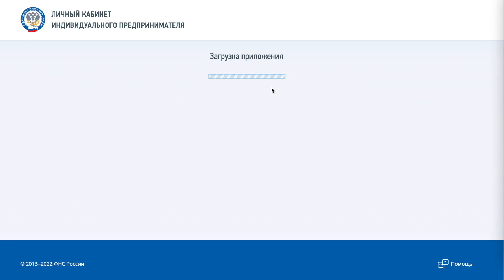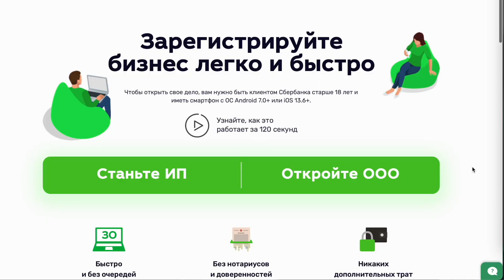Как открыть ИП в 2022: Выбор банка, налоговый режим, регистрация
Всем привет.
Сегодня я расскажу как открыть ИП в 2022 году. Мы разберем способы регистрации, какой банк выбрать для регистрации ИП, где открыть счёт и какие налоговые режимы бывают. И как всегда много полезных советов.
Поехали!

Смбат Алиханян
Юрист со стажем более 13 лет, эксперт в сфере защиты бизнеса и налогов